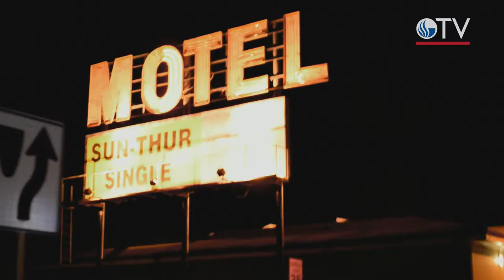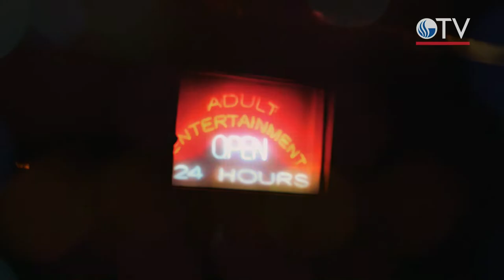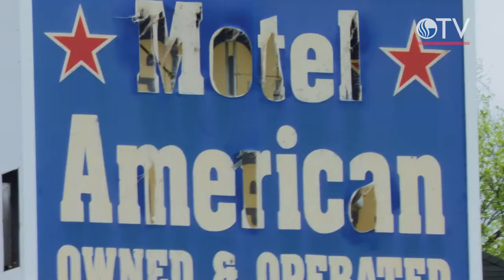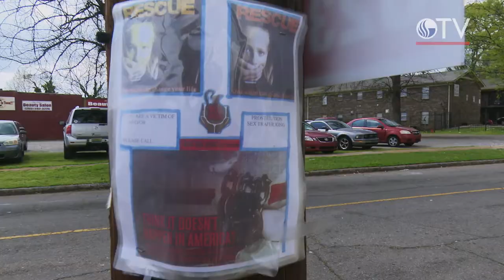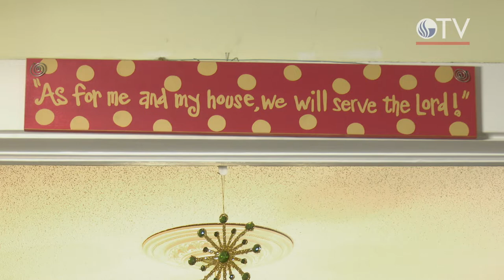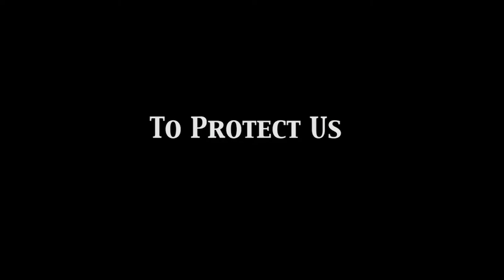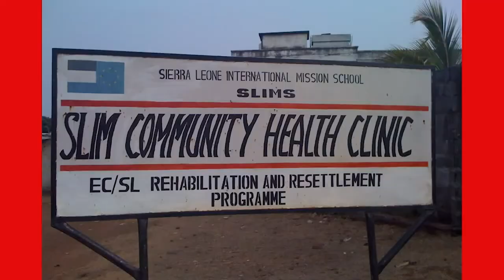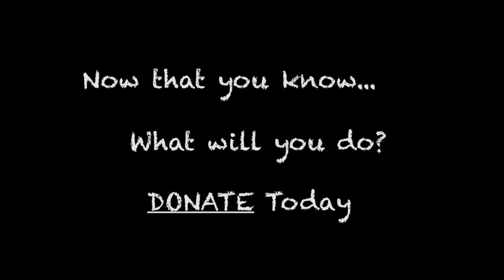Sex Trafficking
Sex trafficking s a continuing plague on our society. Atlanta is a hub for this ellicit activity and we felt we needed to produce a broadcast message that called attention to this growing problem. This Special Edition garnered several media awards.